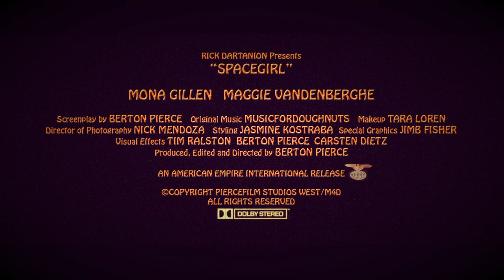SPACEGIRL 2021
Upgraded HD quality version of the Spacegirl fake trailer. Starring Mona Gillen. Directed by Berton Pierce. Practical miniature effects in the style of Barbarella, Starcrash, and Flash Gordon (1980) with Chris Foss inspirations. Made in 2009. HD 24p. WARNING! This trailer also stars crazy MAGA fanatic, Maggie Vandenberghe who promotes lies and conspiracies. She plays the evil queen of the galaxy(!)